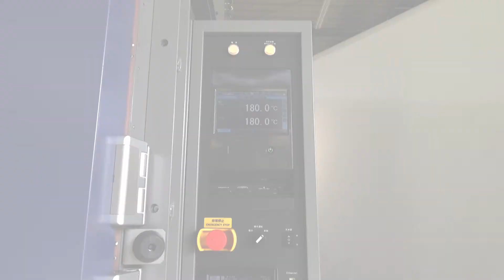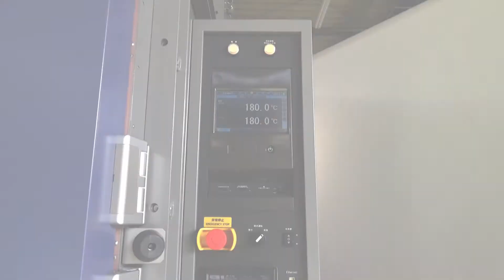Automatic Vertical Sliding Door ～ Vibration chamber with solar simulator ～ / ESPEC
Custom Products